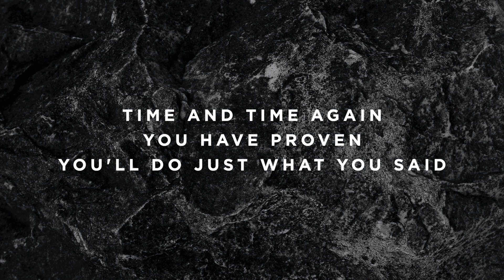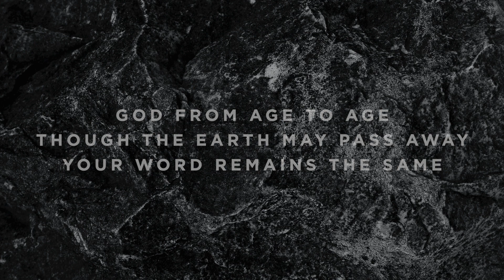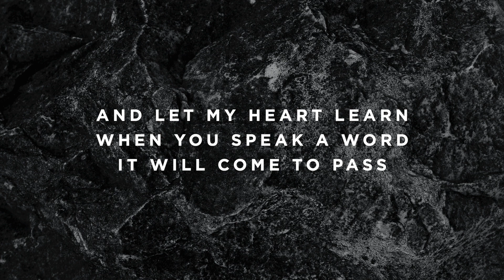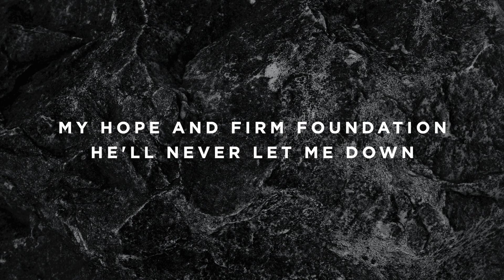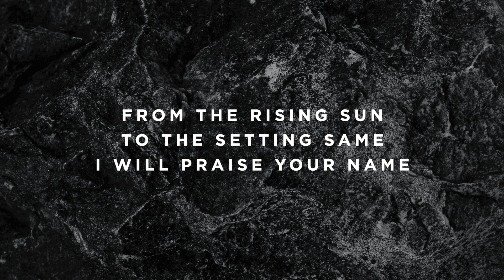Promises - C#/Db - Instrumental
Timestamps:

Vamp - 0:00
Intro - 0:04
Verse 1 - 0:20
Pre-Chorus - 0:37
Chorus - 0:54
Turnaround - 1:27
Verse 2 - 1:44
Pre-Chorus - 2:01
Chorus - 2:18
Interlude - 2:51
Bridge - 3:08
Bridge - 3:25
Bridge - 3:41
Tag - 3:58
Chorus - 4:04
Chorus - 4:38
Outro - 5:11
Ending - 5:26